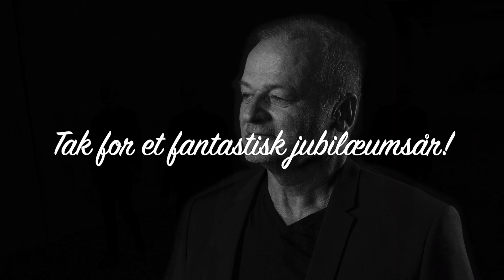Tak for 2021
Tak for et fantastisk 40 års jubilæumsår og Godt Nytår!